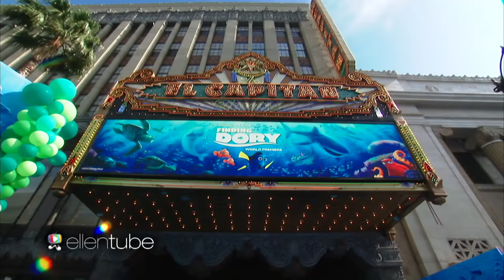Fun from the 'Finding Dory' Blue Carpet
Ellen asked Andy Zenor to be her blue carpet correspondent at the "Finding Dory" premiere.